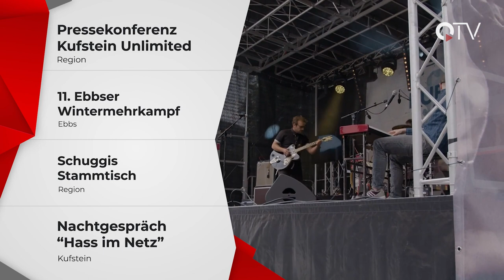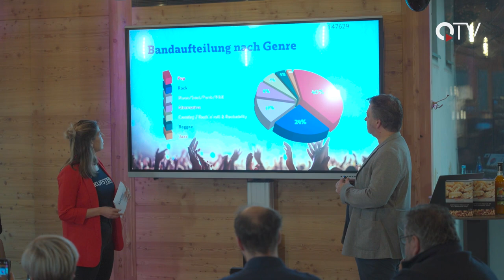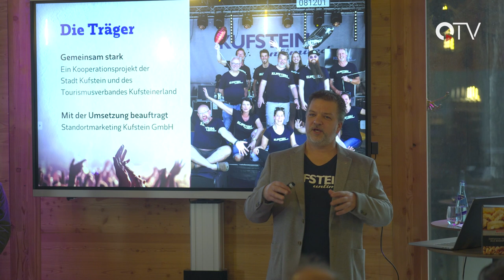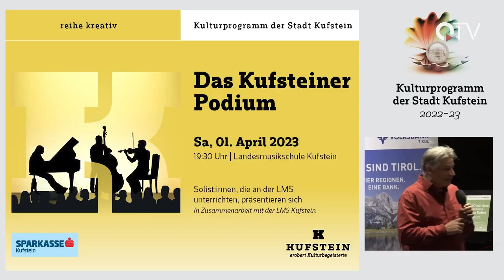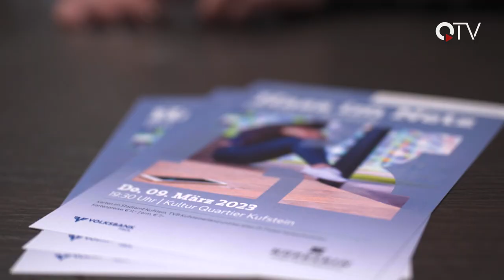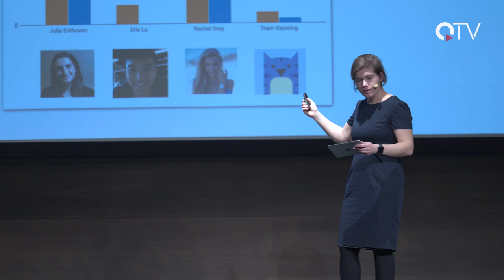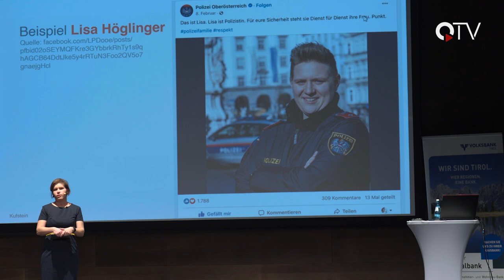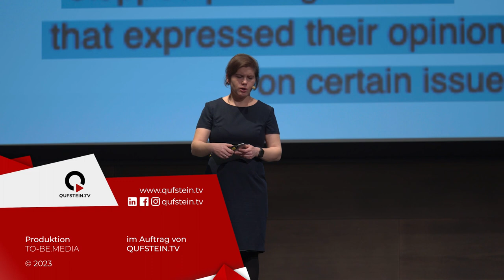Sendung KW12 - QUFSTEIN.TV - QTV Kufstein - Der Regionalsender im Unterland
Wir haben für euch wieder ein buntes Programm im Lokalfernsehen zusammengestellt:
▬ Inhalt ▬▬▬▬▬▬▬▬▬▬▬▬▬▬▬▬▬
00:00 Intro
00:28 Überblick
01:00 Pressekonferenz Kufstein Unlimited
05:21 11. Ebbser Wintermehrkampf
10:05 Eventtipps
13:54 9. Schuggis Stammtisch
21:39 Kinotipp der Woche
23:59 Kufsteiner Nachtgespräche - Hass im Netz Teil 1